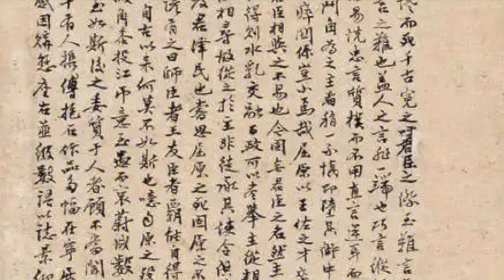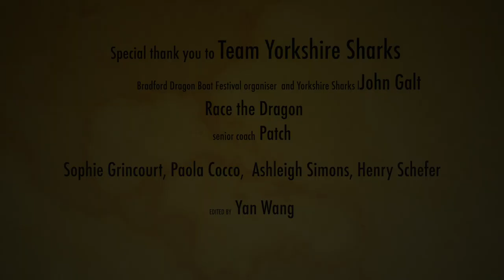What is Dragon Boat and its history? Exploring Dragon Boat Festivals in Europe with Yorkshire Sharks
Exploring Dragon Boat Festivals in Europe: Uniting Communities, Heritage, and Charity
In this exciting video, we take you on a captivating journey into the world of Dragon Boat Festivals in Europe. Join us as we dive into the exhilarating races, vibrant celebrations, and cultural significance of this ancient festival that holds a special place in our hearts.

Originating over 2,000 years ago in ancient China, the Dragon Boat Festival, also known as Duanwu Festival, commemorates the life and sacrifice of the renowned poet and statesman, Qu Yuan. We delve into the rich history of Qu Yuan, his contributions, and the legend behind the festival.

As active paddlers with the Yorkshire Sharks in the UK, we have had the privilege of experiencing dragon boat festivals across Europe. From local races to national competitions and even international events, we have witnessed the unity, camaraderie, and cultural exchange that these festivals foster.

We also hear from our fellow paddlers as they recount their most memorable moments from dragon boat festivals across Europe, highlighting the diversity and friendship that transcends borders.

Moreover, these festivals serve as platforms for fundraising and supporting local charities. Witness the positive impact these events make on the communities they are a part of, showcasing the power of sport in bringing people together for a greater cause.

Join us as we explore picturesque canals, serene lakes, and witness the athleticism, teamwork, and the indomitable spirit of dragon boat racing in Europe. From the United Kingdom to countries like Venice, Cyprus, France, and Holland, we showcase the joy, cultural understanding, and lasting connections that these festivals create.

Get ready to feel the rhythm, hear the roar of the crowd, and experience the pulse-pounding excitement of dragon boat racing.

Music: Cruise (Sting) - John Deley ; Dream It - TrackTribe

Get In Touch for our  VIDEO PRODUCTION SERVICES: Marketing Video & Editing Video

I am also available to run workshops for groups large and small and with a range of proficiency.